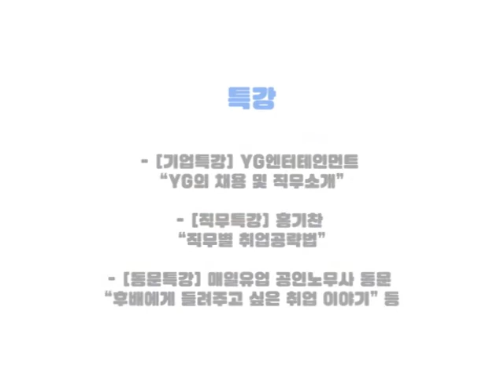[슈PD] 직무박람회 : JOB談(잡담)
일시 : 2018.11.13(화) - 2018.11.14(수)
장소 : 서울여자대학교 학생누리관 3층 이벤트홀